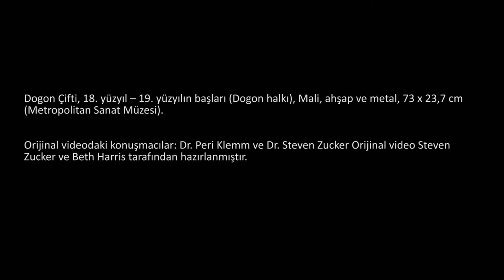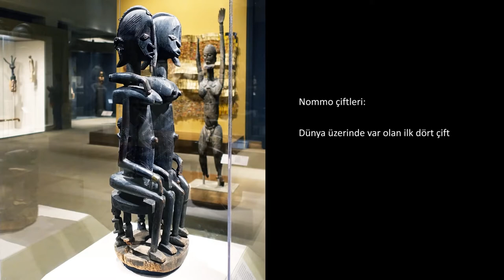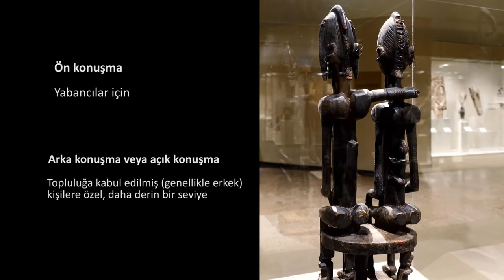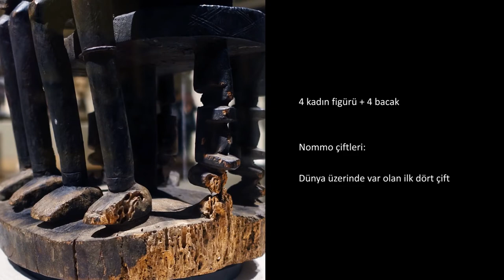Oturan Çift Figürü (Dogonlar) (Sanat ve Sosyal Bilimler) (Sanat Tarihi)